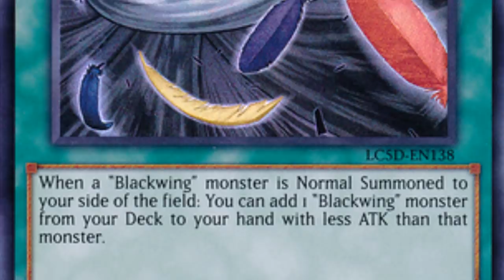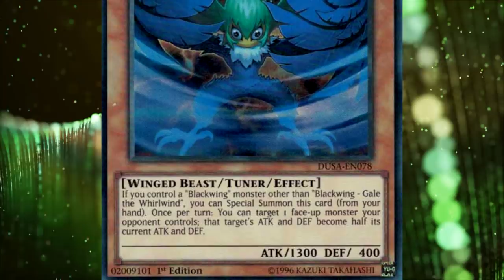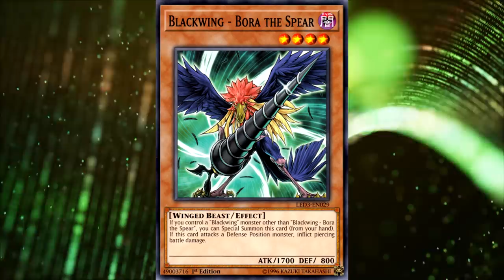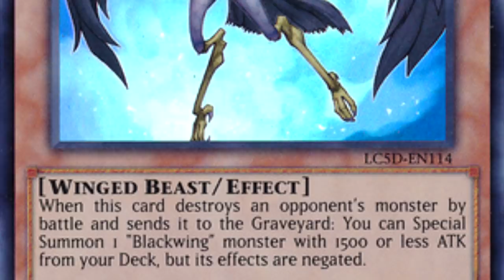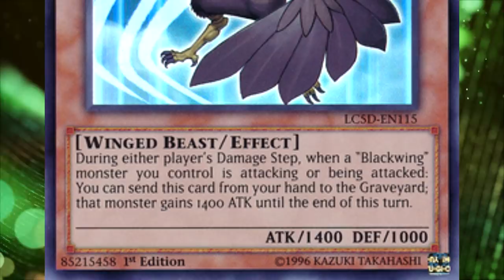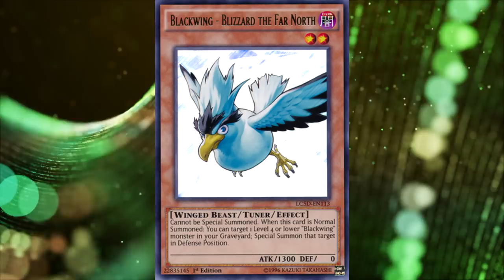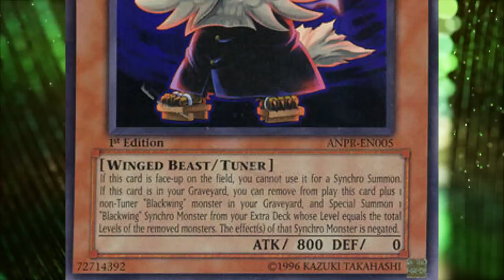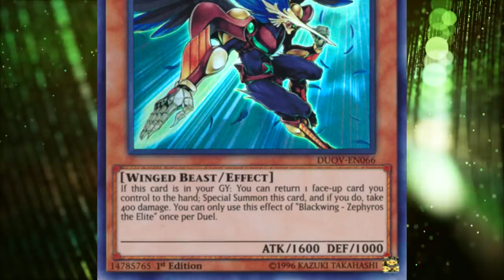How Broken Were Crow Hogan's Yu-Gi-Oh! Cards?